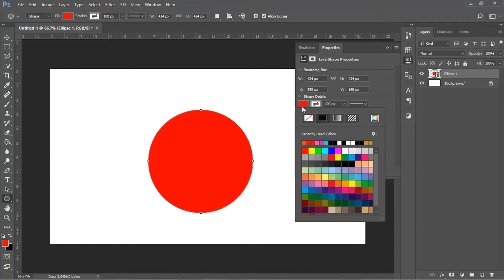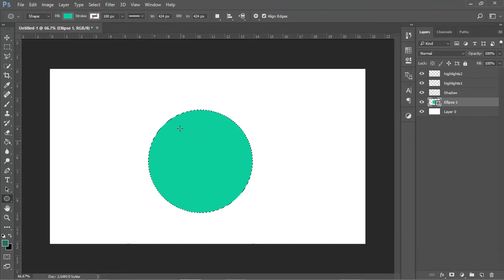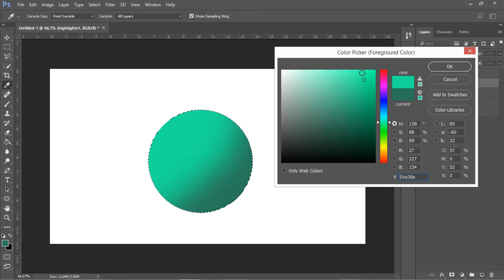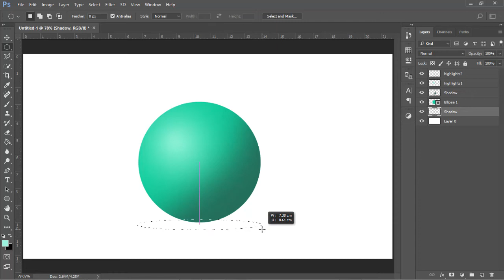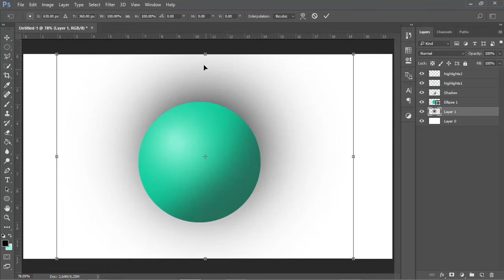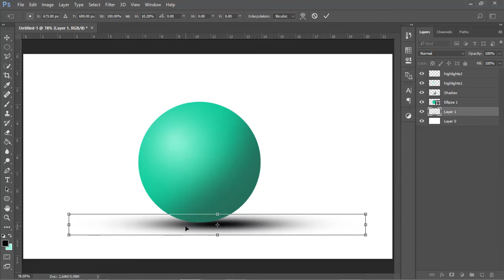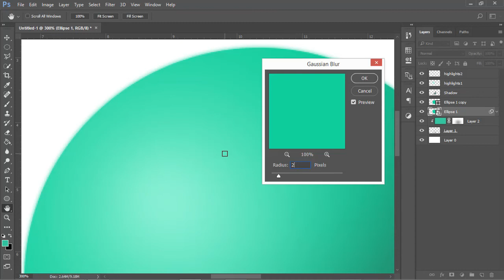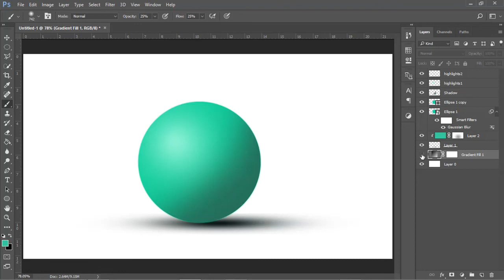صناعة كرة تلاثية الأبعاد على برنامج الفوتوشوب Photoshop Tutorial